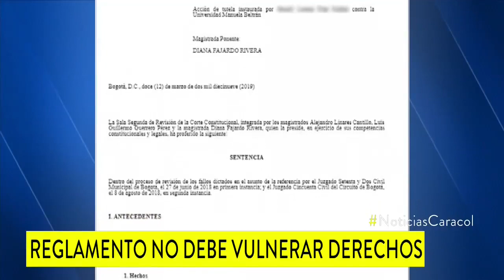Corte Constitucional ordenó a universidad subirle la calificación a una estudiante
La joven estaba a punto de perder una beca que le permitía cursar su carrera. Estas fueran las razones del alto tribunal para fallar a su favor.